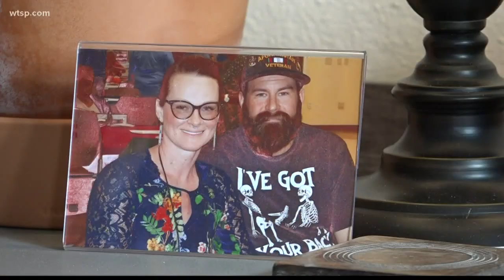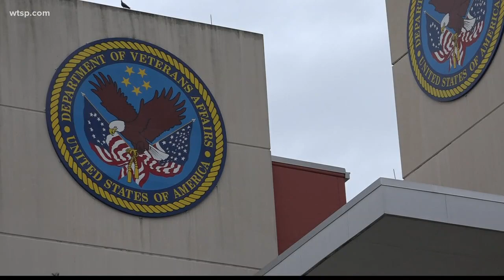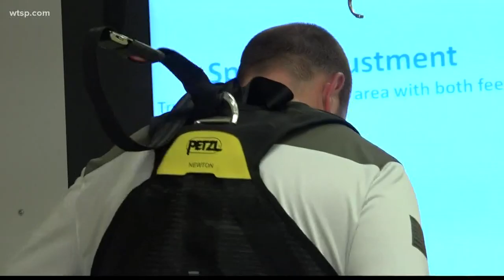Soldier vows to cross Skyway after being shot during deployment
Sweat poured from Jeff Dawson’s face as he trudged forward. The treadmill moved steadily underfoot. His grunts and laboring could be heard down the hallway at James A. Haley VA hospital.

After just a few minutes of straining, he looked over at his therapist Chris Kroger.

“It’s amazing what the human body is capable of,” the soldier said.
Kroger upped the speed.

Speed is the perfect way to summarize what Dawson has accomplished since being shot during deployment on July 20, 2019. A round pierced his right shoulder from 60 yards away in a tiny Afghanistan town, and it did major damage.

“Through my chest, I fractured my clavicle, my second and third rib,” began Dawson with a furrowed brow. “I had spinal shock.”

The shot brought the strong, 6-foot-2, 240-pound man to the ground in a hurry and embedded in his left shoulder blade. Dawson was flown to Germany for surgery and was transported back to the United States to recover. He spent three and a half weeks in Bethesda, Maryland, at Walter Reed National Military Medical Center before coming to Tampa in September.

“When we were dating, he used to make a joke that he had the safest job in the military,” said his wife, Trish. “I didn’t realize what the meant until later on. He lied.”

The couple met in March 2010 and married in June 2012. He’s been active duty military for their entire relationship.

The Army soldier experienced battle trauma in 2013 as well when an IED exploded in Afghanistan and sent shrapnel into his left leg. He was awarded the first of his two Purple Hearts that year.

“He’s been gone a lot,” said Trish, who spends most of her time caring for Jeff. “This is the most we’ve spent together consecutively our entire marriage.”

Jeff’s days consist of multiple therapy sessions at James A. Haley Veterans Hospital across from the University of South Florida campus.

There he works on muscle strength and endurance with Kroger and others.

He’s set a goal to walk across the Sunshine Skyway Bridge on March 1, in the third-annual Skyway 10K.

“I might not finish it with the allotted time but I’m walking that bridge,” he said with determination. “I think that if I get to the top of it I won’t have any issues getting to the bottom of it. It’s probably going to take me a little bit longer to get down.”

Kroger smiled at that comment.

“It’s definitely a big goal,” said the therapist. “It’s not a common goal that patients set for themselves but he’s going to do it.”

Most everyone is impressed with Dawson's progress to this point. After being shot eight months ago, he’s gone from partially paralyzed to walking unassisted.

Every step is a new milestone.

“Those trials that you go through end up making you the person you are and you grow. You grow a substantial amount from it,” said Dawson. “Sometimes you’re going to fail. You know. You’re not going to reach the goals you set for yourself but that’s not a reason to give up or keep trying.”

The Skyway 10K represents a major hurdle in his recovery.

“He’s done well setting his goals through everything and then meeting those goals and exceeding them,” said his wife. “I mean, I think he’s kind of blown everybody out of the water by his progression and how fast it’s been.”

Dawson will attempt to finish The Super Run 5K at Gadsden Park on Saturday, February 15. He hopes that helps train his body for the 6.2 miles required on March 1 across Tampa Bay’s most iconic bridge.